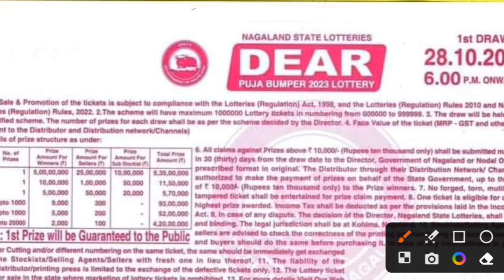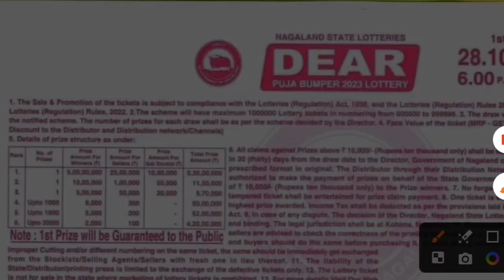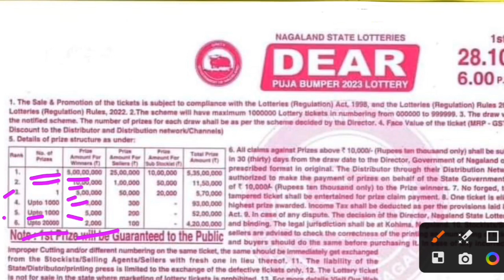Nagaland State Lotteries Result Live Draw- Dear Puja Bumper Lottery Result 28.10.2023 AT 8 PM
Dear Puja Bumper 2023 Lottery Result
lottery result
nagaland state lottery
lottery sambad
lottery live
dear lottery
nagaland lottery 6 pm result
dear lottery live
dear 6 pm lottery result
500 monthly lottery result
nagaland rakhi bumper 2023